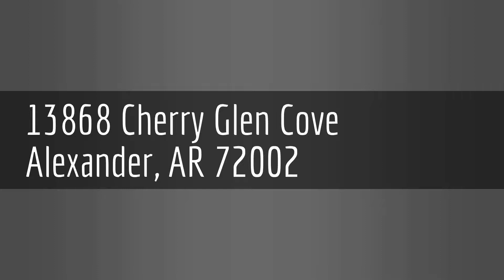CORE 13868 Cherry Glen Cove, Alexander, AR 72002